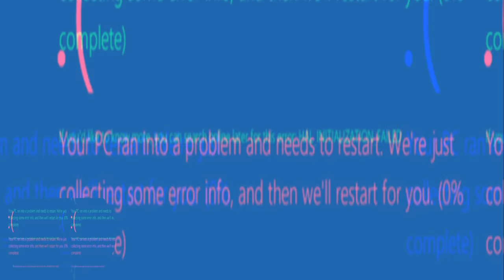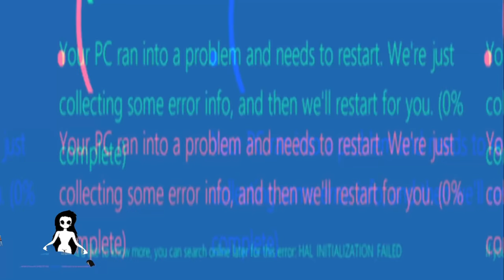[VRChat] White face and HER have returned! (VR scare)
HER from Imscared with white face at her side. Lets scare people in vrchat!